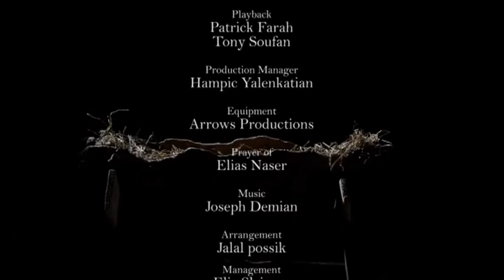Waadi Lel Maseeh.avi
Prayer of: Elias Naser, Praid by: Joseph Demian, Music: Joseph Demian, Director: Nabil Lebbos, Production Manager: Hampic Yalenkatian, D.O.P.: Chadi Jamhoury, Art Director: Ralf Frem, Lighting: Rami Ahdab & Rodrigue Issa, Arrangement: Jalal Possik, Management: Elie Sleiman.